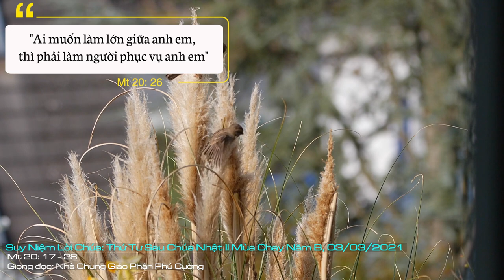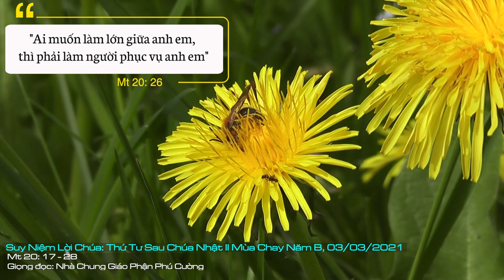Suy Niệm Lời Chúa: Thứ Tư Sau Chúa Nhật II Mùa Chay Năm B, 03/03/2021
Thứ Tư Sau Chúa Nhật II Mùa Chay Năm B: Xin cho chúng con biết bắt đầu việc duyệt xét này ngay trong những cộng đoàn hay những nhóm hội nhỏ nhất, nơi chúng con đang sống và phục vụ.
Đoạn Tin Mừng chúng ta vừa nghe đã là lần thứ ba Chúa Giêsu mặc khải cho các Tông đồ biết ý định của Thiên Chúa dành cho Người: “Này chúng ta lên Giêrusalem, và Con Người sẽ bị nộp cho các thượng tế và kinh sư. Họ sẽ kết án xử tử Người, sẽ nộp Người cho dân ngoại nhạo báng, đánh đòn và đóng đinh vào thập giá và, ngày thứ ba, Người sẽ trỗi dậy”. Thế nhưng, não trạng đi tìm vinh quang trần thế đã ăn sâu vào đầu óc cố hữu của các ông, khiến cả ba lần như một, các ông đều nghĩ đến vấn đề quyền hành, chức tước, bổng lộc.
Chúng ta nhớ lại, sau lần đầu tiên nghe Chúa Giêsu loan báo về khổ nạn và thập giá, Phêrô lên tiếng can ngăn: “Xin Thiên Chúa thương đừng để Thầy gặp phải chuyện ấy”, nghĩa là ông vẫn nghĩ Thầy của mình phải là Đấng Mêsia đến để chiến đấu và giành chiến thắng oanh liệt cho dân tộc Do Thái. Rồi sau lần thứ hai, các ông không phản ứng gì, nhưng lại âm thầm bàn tán với nhau xem sau khi Thầy đi rồi, giữa các ông ai là người lớn nhất. Và hôm nay, sau khi loan báo lần thứ ba, bà mẹ cùng với hai người con ông Dêbêđê đến xin Chúa Giêsu: “Xin Thầy truyền cho hai con tôi đây, một người ngồi bên hữu, một người bên tả Thầy trong nước Thầy”. Và rồi mười môn đệ còn lại cũng tức tối với hai người này. Nghĩa là họ cũng chẳng bận tâm gì mấy đến cuộc khổ nạn của Thầy, mà chỉ nghĩ đến địa vị, và sợ rằng hai anh em kia chọn được phần tốt hơn vì đã lên tiếng xin trước. Trước suy nghĩ hạn hẹp của các Tông đồ, Chúa Giêsu muốn dạy các ông về cung cách của người lãnh đạo: “Ai muốn làm lớn giữa anh em, thì phải làm người phục vụ anh em. Và ai muốn làm đầu anh em thì phải làm đầy tớ anh em”. Đây mới là cách hành xử đúng đắn của một nhà lãnh đạo chân chính, chỉ biết yêu thương và phục vụ cho người khác cách vô vị lợi, dù có khi phải chịu thiệt thòi cho chính bản thân mình.
Bài học Chúa Giêsu đưa ra đã quá rõ ràng, cụ thể. Và chính Người đã thi hành cách trọn vẹn để làm gương cho chúng ta: “Cũng như Con Người đến không phải để được người ta phục vụ, nhưng là để phục vụ và hiến dâng mạng sống làm giá chuộc muôn người”. Chúa Giêsu đã chọn con đường hèn hạ và tự nguyện trở thành tôi tớ. Người bị xúc phạm, bị hành hạ, và cuối cùng bị giết chết treo thân trên thập tự giá như một tội nhân ghê tởm. Chúa của chúng ta đã nếm trải tất cả chỉ vì yêu thương nhân loại tội lỗi. Còn chúng ta thì sao?
Lạy Chúa, Mùa Chay là thời gian thuận tiện để chúng con tự vấn lương tâm, liệu chúng con có đang thể hiện tình yêu thương và thực thi bác ái với anh em mình chưa? Hay chúng con vẫn đang tranh giành, xâu xé chức quyền? Xin cho chúng con biết bắt đầu việc duyệt xét này ngay trong những cộng đoàn hay những nhóm hội nhỏ nhất, nơi chúng con đang sống và phục vụ. Amen.